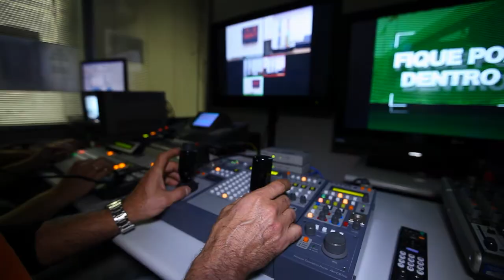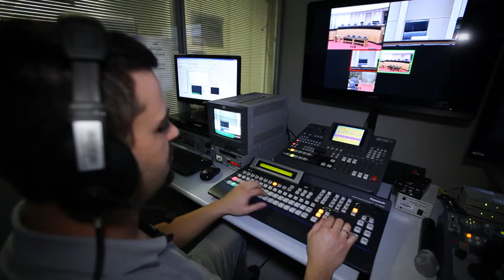É Notícia - Audiência pública em Tijucas vai discutir situação de rodovias - 19/11/21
Discutir a situação das rodovias SC-410 e SC-108, que ligam os municípios de Tijucas, Canelinha, São João Batista, Nova Trento, Major Gercino e Angelina. Esse é o objetivo da audiência pública que será realizada nesta segunda-feira, dia 22 de novembro, a partir das 19h, no pavilhão da Capela Santo Antônio, no bairro Nova Descoberta, em Tijucas. A audiência foi proposta pelo presidente da Comissão de Transportes e Desenvolvimento Urbano da Assembleia Legislativa, deputado João Amin (PP).